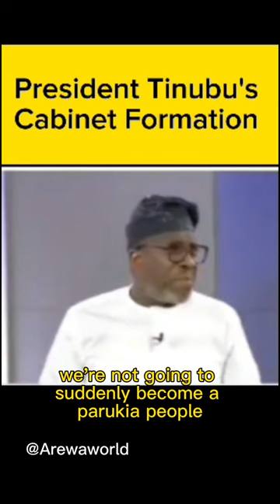Segun Sowunmi, PDP Chieftain:..too many yorubas in Tinibus's cabinet#tribalism#tinubu#shorts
boliat